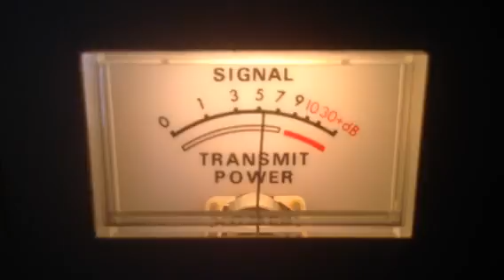317-Ca,609 Weather Man-Ca,415-Ca